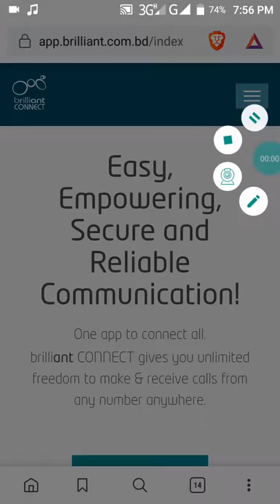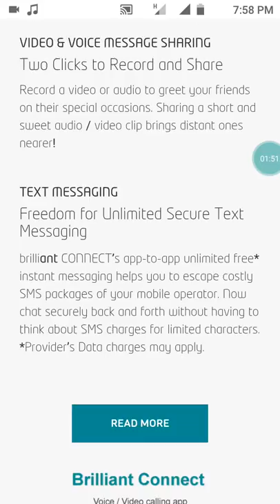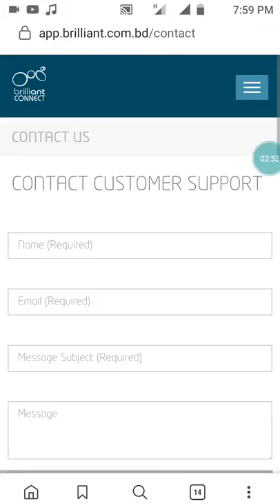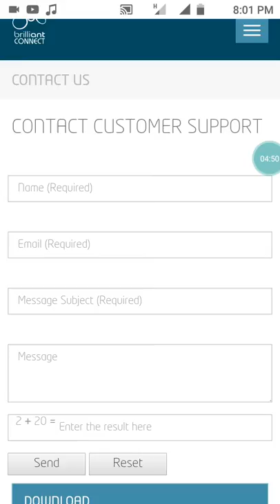Brilliant connect Help Center Link Update. New way to connect Brilliant For Help.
Today I will show you "How to Connect Brilliant connect help center". Brilliant is a free calling app for call any operator .you can talk 1 minute by only 34 paisa. and you can talk with clear voice.
But brilliant connect apps user sometime suffer some problem. In this video I show you how to you solve it and contract brilliant help center.